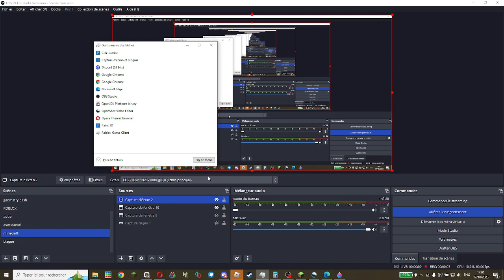comment dupli n'importe quel item dans minecraft (marche dans toute les version)